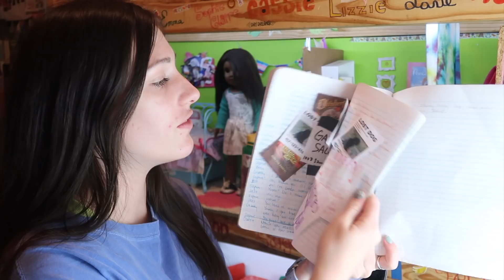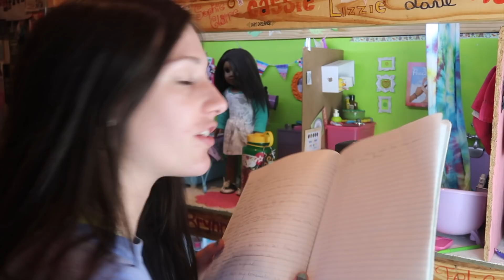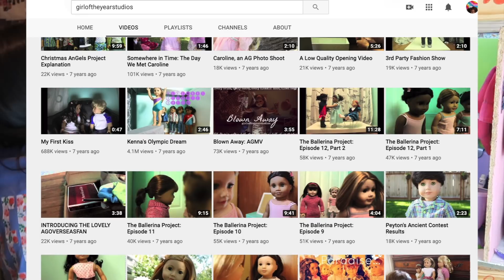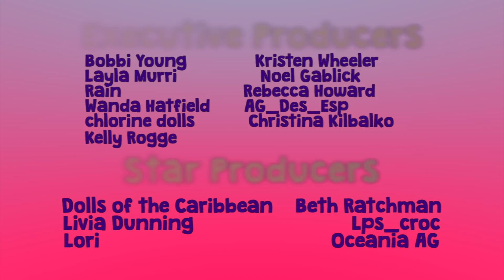Stopmotion with mixiepixie7!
Am I a beauty guru yet? Hopefully this was fun for you to watch, I really hate that I don't have comments because I feel like a video like this would spark up a lot of fun conversation.. oh well, here's some links for ya: